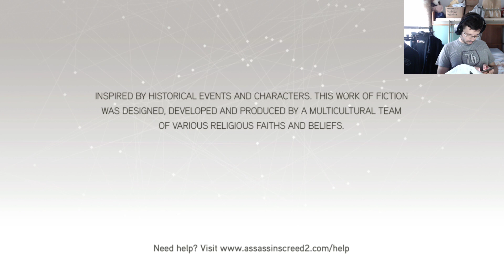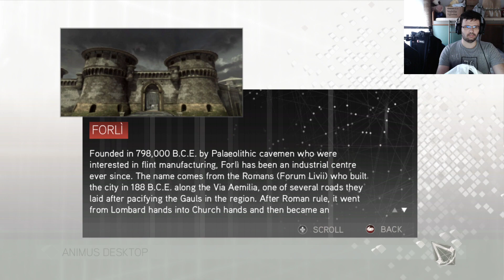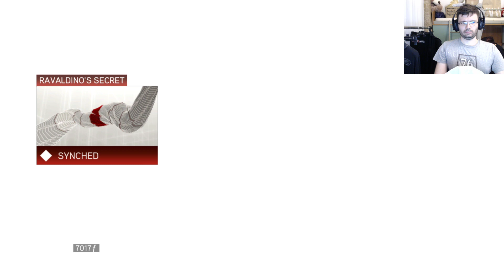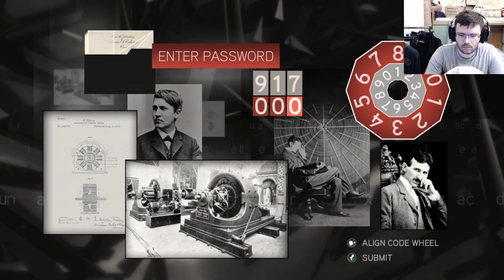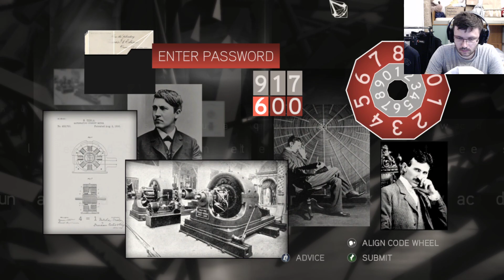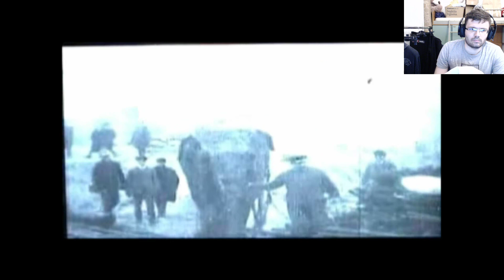Assassin's Creed 2 - Gameplay - Part 13